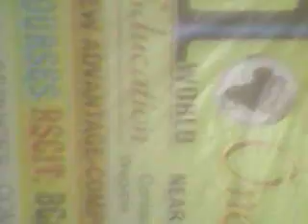36290111 ONE WORLD EDUCATION SUKET 2016 - Center Decoration